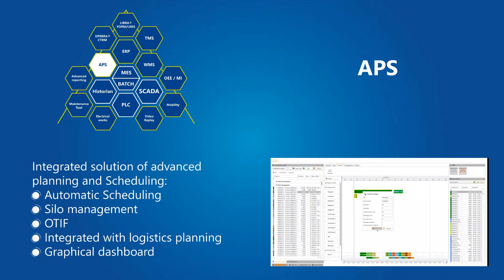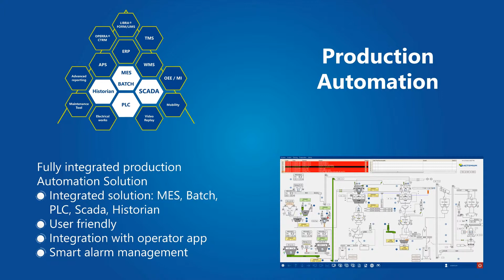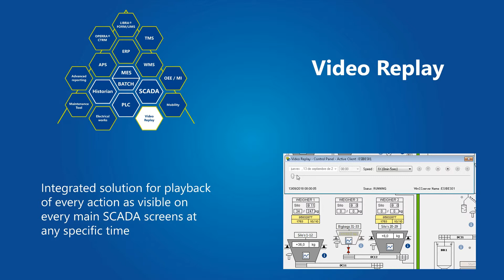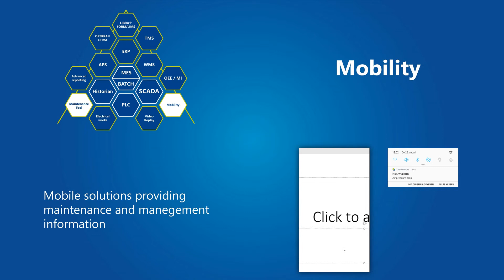Titanium: onze feed oplossing om uw productieproces compleet te optimaliseren